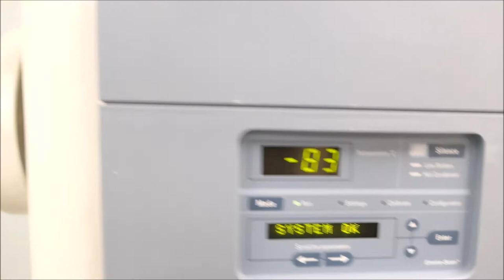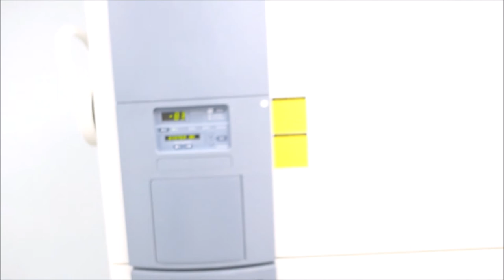Thermo Forma 8690 86C ULT Freezer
Thermo Forma 8690 86C ULT Freezer is available in our upcoming auction, 4/6/21